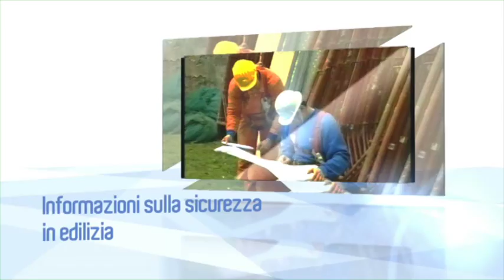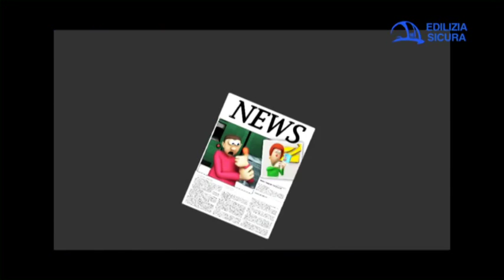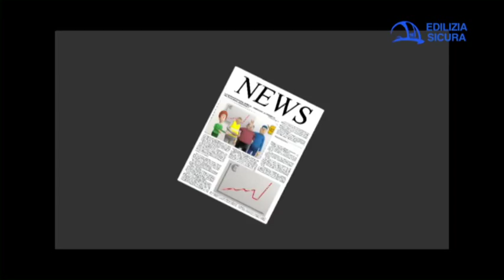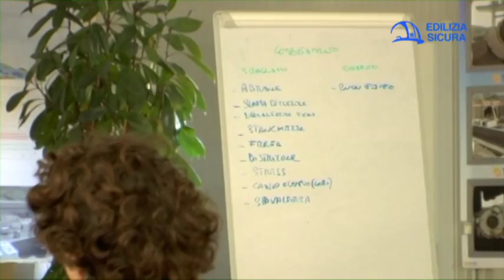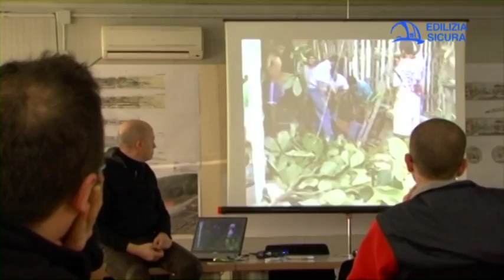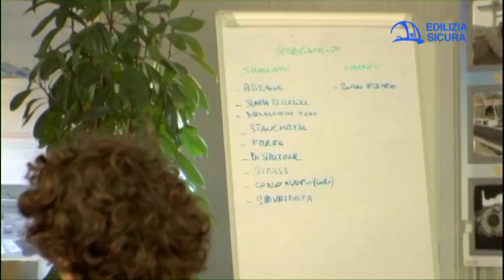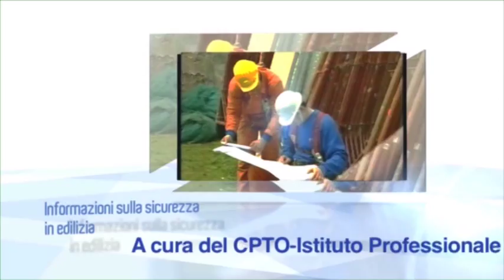Edilizia Sicura 14 Formazione alla sicurezza